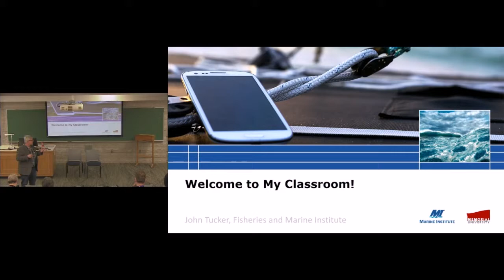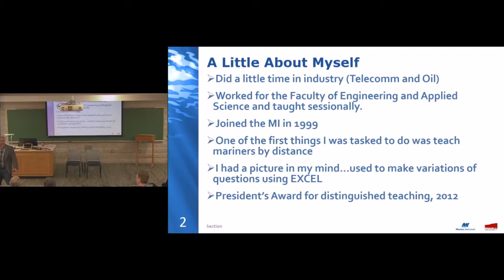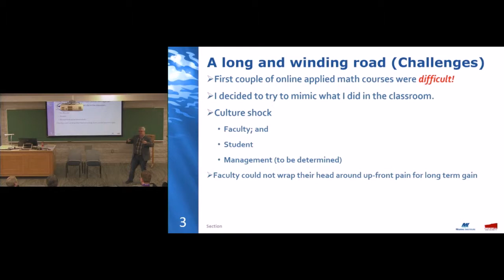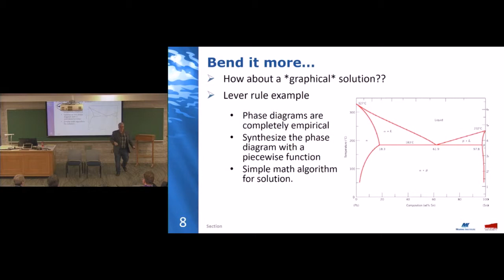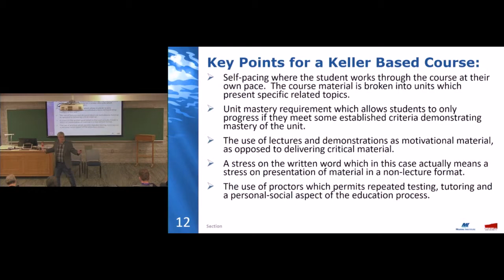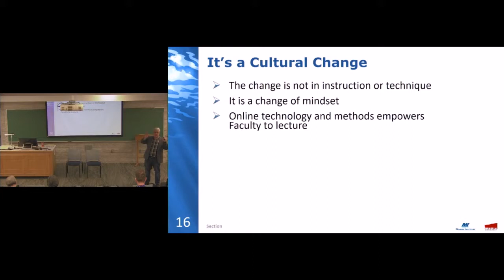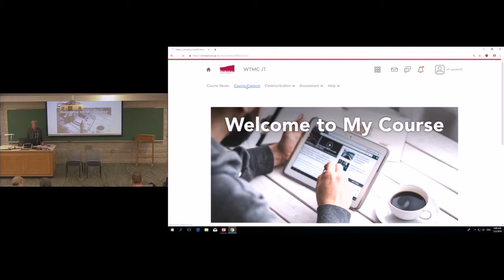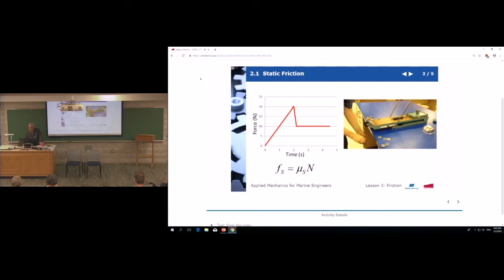Welcome to my classroom: Interactive learning technology merged with face to face fun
This session is a BYOD…the ‘D’ is for devices, not desserts.  In developing and facilitating online courses, John Tucker's philosophy is to attempt to make the learner experience as close to what they would receive in the classroom (with him) as possible.

In this presentation, he will demonstrate  how he uses learning technology in his face-to-face courses by blending the use of traditional in-class delivery with interactive online course materials while teaching how to disassemble and test a thermostatically controlled valve using something called a virtual shop.  He hopes to have you experience how being able to interact with these learning objects can enhance a face-to-face experience.

The group will also talk about degrees of interactivity in online materials, and Mr. Tucker will also present on the Interactive Multimedia Instruction (IMI) Index which is used to describe the interactivity level of distributed learning training support products.